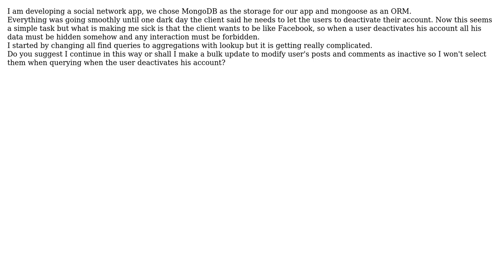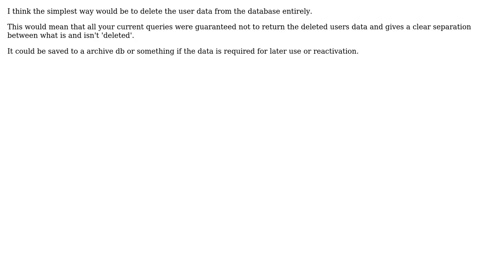Software Engineering: Should be using MongoDB lookup or bulk update the data?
With thanks & praise to God, and with thanks to the many people who have made this project possible! You are responsible for your own actions.